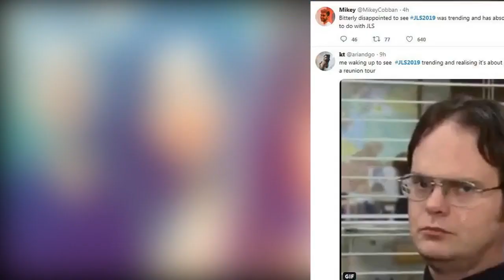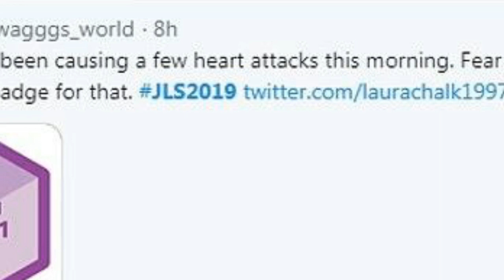JLS fans go WILD over potential reunion as band's name begins trending worldwide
JLS fans go WILD over potential reunion as band's name begins trending worldwide. JLS fans went wild on Thursday when the band's name began trending worldwide on Twitter - but all was not what it seemed.

Fans of the now defunct boyband - who split in 2013 - believed a reunion for the Everybody In Love hitmakers was on the cards when JLS2019 popped up all over the microblogging site.

Eager followers of the quartet - made of of Marvin Humes, Oritsé Williams, Aston Merrygold and JB Gill, believed that the group were set to reform for their 10 year anniversary or to release a Christmas album.

However the source of the widespread excitement - and confusion - was revealed to be the annual leadership event for the World Association of Girl Guides and Girls Scouts - the Juliette Lowe Seminar (JLS).

Crestfallen fans voiced their disappointment on Twitter when they realised the Beat Again singers weren't headed back to the recording studio, and shared suitably sorrowful memes.

 One fan wrote: 'I had a minor heart attack when I saw JLS trending, I actually thought the boys were coming back for a 10yr Anniversary tour/album or some celebration but nooooo.'

Another wrote: 'Me waking up to see JLS2019 trending and realising it’s about girl guiding not a reunion tour.

A third typed: 'I saw JLS2019 trending and I thought JLS were coming through with a Christmas album' while a fourth wrote: 'JLS2019 is trending and I thought these boys were bringing out a new single.'

Another follower wrote: 'Don’t play with my like this JLS2019 really thought we were getting a reunion…'

Another wrote: 'Bitterly disappointed to see JLS2019 was trending and has absolutely nothing to do with JLS.

One more irate fan said: 'JLS2019 trending and thought they were making a comeback and then realised it was actually a girl-guiding event smh.'

After coming second to Alexandra Burke on The X Factor back in 2008,